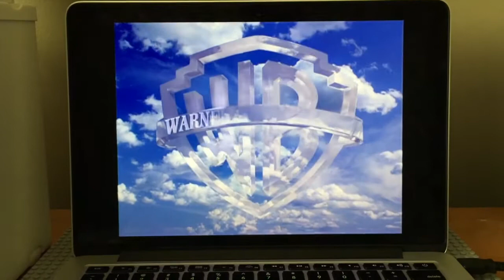Opening to Super Friends: The Legendary Super Powers Show The Complete Series DVD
Running order:
Disc #1:
FBI Warning logo
Warner Home Video logo
Main Menu

Disc #2:
FBI Warning logo
Superman Doomsday trailer
Main Menu